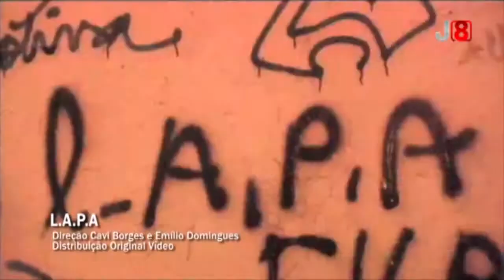TV Estrada Real: 17ª Mostra de Cinema de Tiradentes, Cavi Borges e o Cinema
Reportagem do Jornal das 8, TV Estrada Real, Canal 10 de Barbacena.